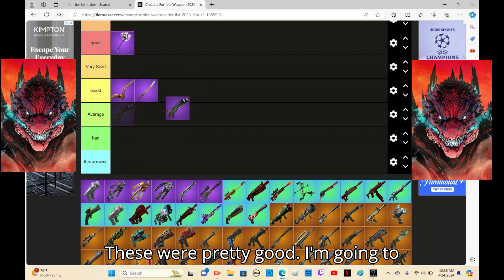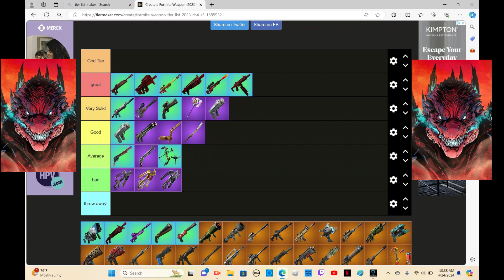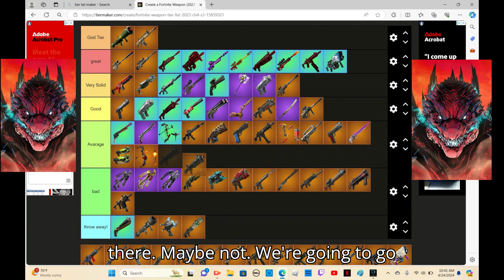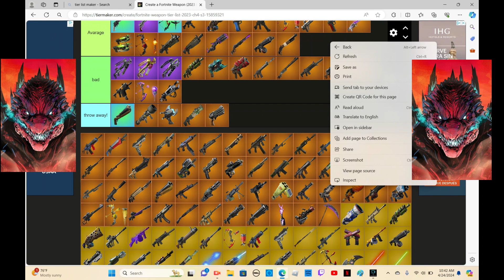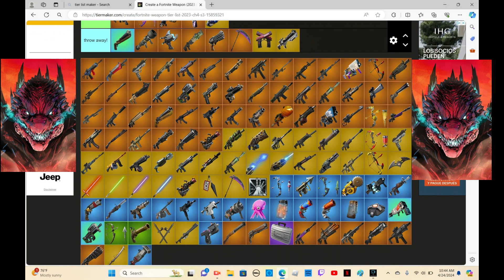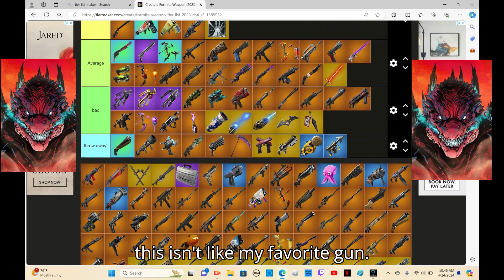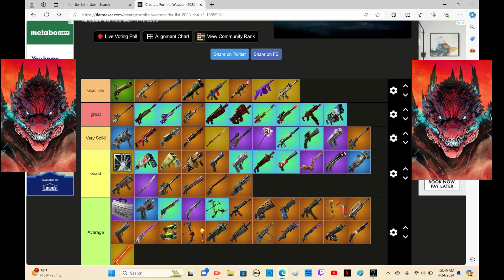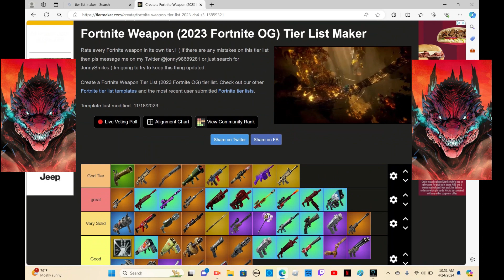Fortnite Weapon Tier List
my opinion if you disagree tell me why